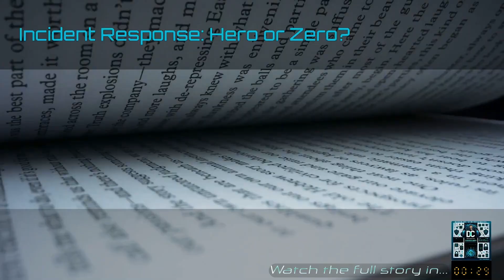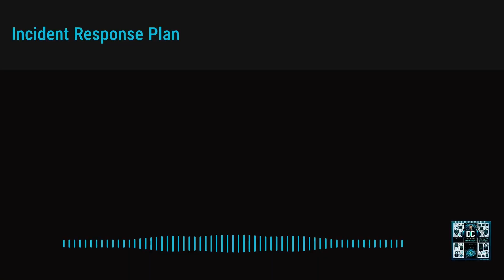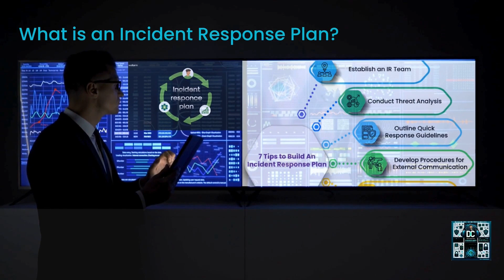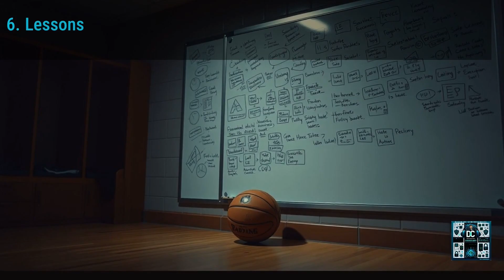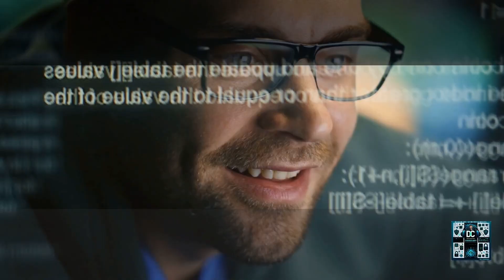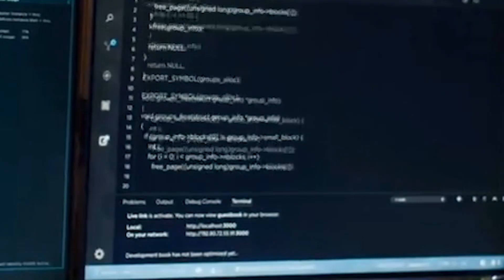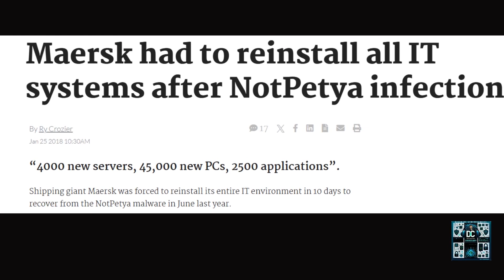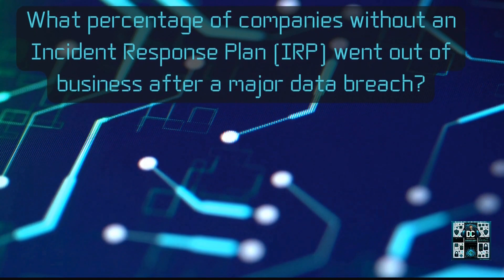They Had a Plan. Then the Hackers Launched a Second Cyber Attack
💣 They had an Incident Response Plan.
🔐 They followed every step.
💼 And still… they missed something.

In this finale episode of Decoding CyberSecurity Season 1, we walk you through a real-world ransomware simulation — where an unsuspecting organization was prepared… until a second, silent attack unfolded behind the scenes.

🎯 You’ll learn:

What makes a solid Incident Response Plan (IRP)

The 6 key phases of incident response

Why most companies fall apart during recovery

How the Maersk incident changed the game

And how to avoid being the next headline

📉 60% of companies without an IRP go out of business within 6 months of a breach.
Don’t be part of that stat.

⏱️ Timestamps
00:00 – Teaser Cut (You don't want to skip this)
01:25 – Intro: Why Incident Response Plans Matter
02:28 – Chapter 1: The Calm Before the Cyberstorm: Setting the Scene
03:32 – Chapter 2: What is an Incident Response Plan (IRP)?
05:04 – Chapter 3: The Cyberattack Unfolds: A Real-Time Incident Response
06:43 – Chapter 4: The Twist: The Attack Isn’t Over - The Hidden Second Attack
07:35 – Chapter 5: Real-Life Example – Maersk Incident
08:23 – Chapter 6: How to Build a Solid Incident Response Plan (IRP)
09:50 – Chapter 7: Trivia Answer & Final Thoughts
14:00 – Outro: Season 1 Wrap-Up